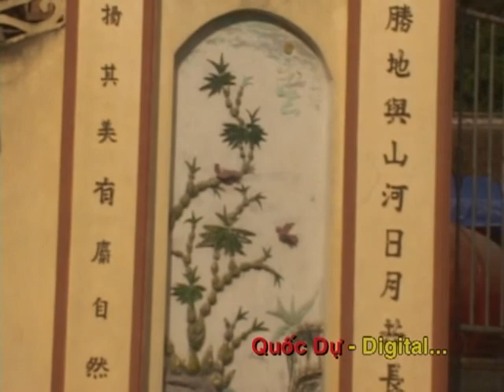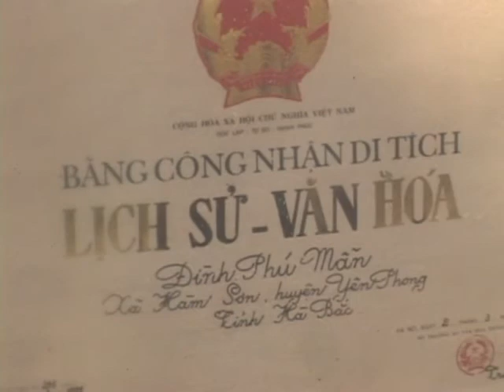Lễ hội Chờ Phú Mẫn 1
camera -quoc du